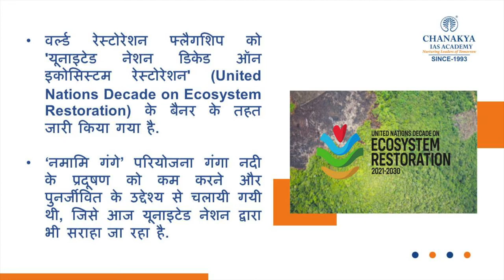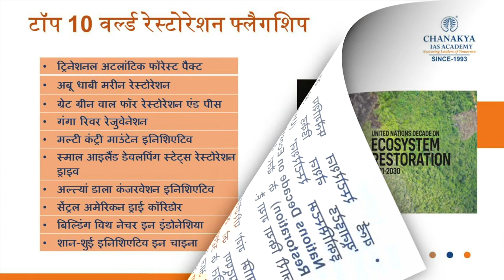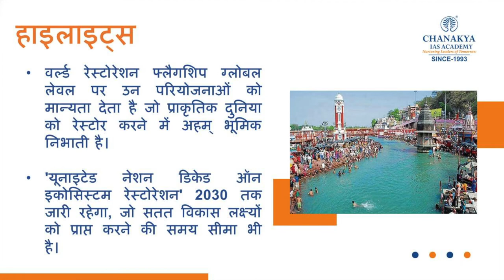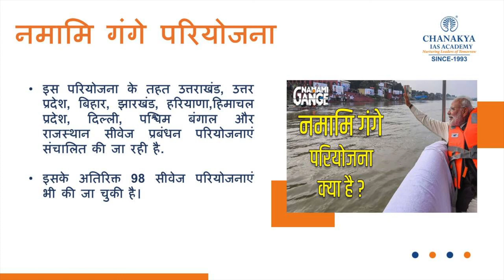UN Recognises Namami Gange As One Of The Top 10 World Restoration Flagships | Current News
UN recognises Namami Gange as one of the Top 10 world restoration flagships. Namami Gange was selected from over 150 such initiatives from across 70 countries across the globe under the banner United Nations Decade on Ecosystem Restoration.